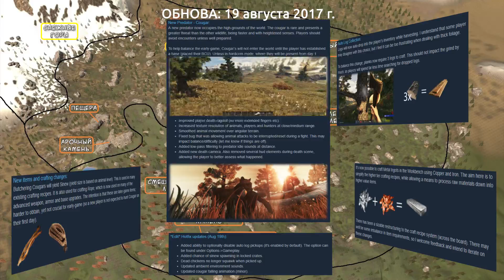[Subsistence] Пума (Лев, Кугар), Канат, Слиток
Игра Subsistence. Обзор обновления от 19 августа 2017 года.
Изменения:
1) Новый хищник - ПУМА
2) Новые ресурсы - СУХОЖИЛИЯ
3) Новый крафт - КАНАТ, СЛИТОК
3) АВТОПОДБОР бревен
4) звуки, текстуры, кури и др. ;)